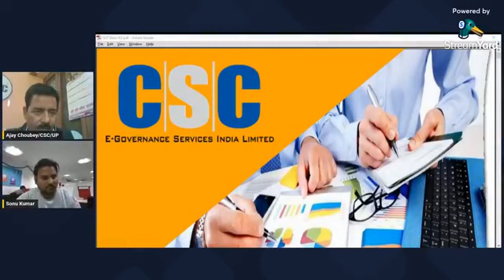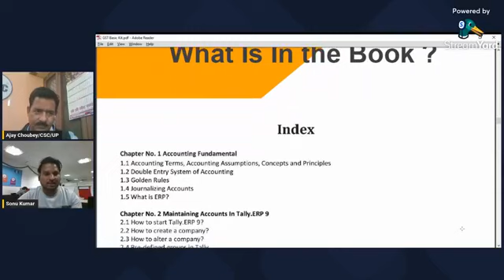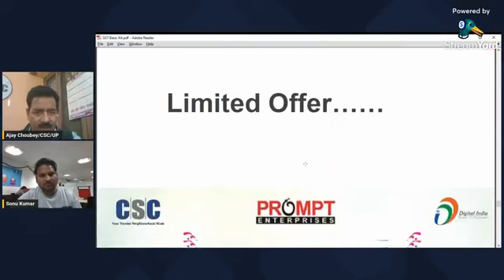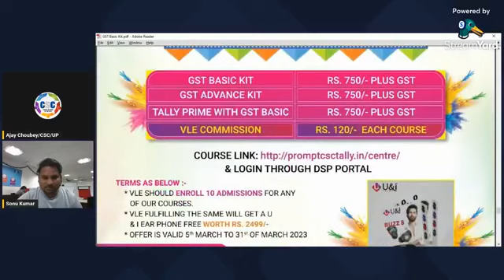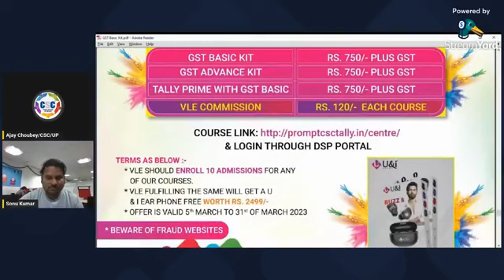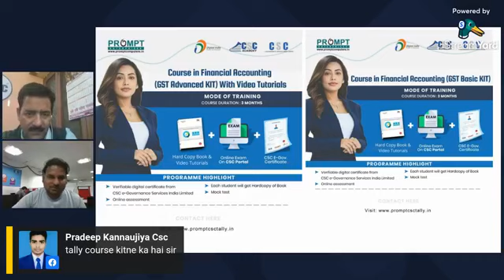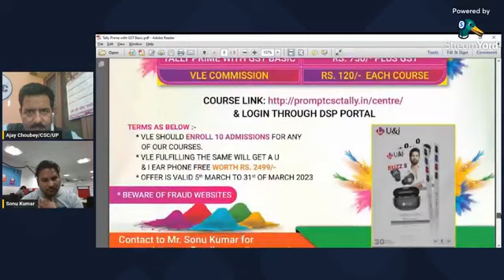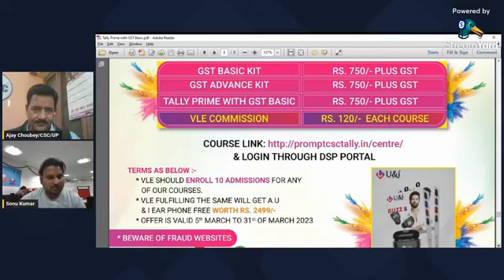CSC New Service Launch || csc latest project 2023 || csc good news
हमारे WhatsApp Group से जुड़ने के लिए लिंक पर click करें - Follow this link to join my WhatsApp group

 @CSC Parivar
 @VLE SOCIETY
 @ARYAN Digital Seva
@technical tips
@R.K gupta tech
@lucky rj